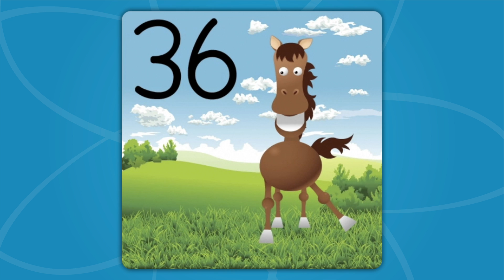Skip Counting By 4 Song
The Skip Counting By 4 Song is a math skip counting song that teaches skip counting by four. The Counting By 4's Song is perfect for teaching your kids how to count by 4.